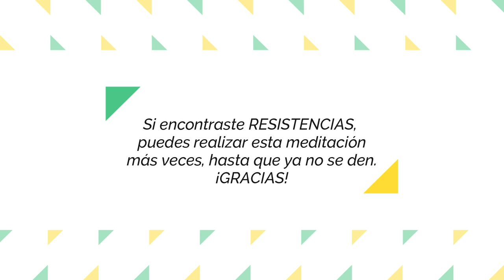Meditacion dejar de AutoSabotearme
✅Si quieres aumentar tu autoestima y tener una guía que te ayude a crear la vida que deseas, escríbeme un mensaje directo a este Tantas vidas hemos elegido crear el caos, que hoy, aquí y ahora, nos está resultando muy díficil perdonarnos y amarnos.

Algunos de nosotros hemos llegado a un callejón sin salida. Nos hemos sentido apartados, la soledad nos pesa... y también hemos visto como la vida nos ha abierto puertas, pero también ha cerrado otras... En ocasiones, nos hemos encontrado perdidos, sin rumbo, sin saber qué hacer o hacia dónde tirar.

Muchas veces nos hablamos fatal, no podemos dejar de odiarnos... y eso mismo es lo que creamos a nuestro alrededor.. odio e ira contra nosotros: gente que nos grita, que nos odia o nos trata fatal.

Si algo de lo anterior te define o te sientes en cierto grado reconocido, la "Meditacion dejar de AutoSabotearme" es para ti. Realizála diariamente si encuentras resistencias, será ideal llegar al día en el que puedas realizarla fluidamente, abriéndote a toda la bendición y sanación que contiene.

Se que tienes miedo de salir de ahí, de moverte, pero es tiempo ya... sal y vuela con tus alas doradas, manifiesta el Ser divino que eres.

Recuerda, no somos nuestras elecciones, somos mucho más que eso... Es hora de amarme. ¡¡Es hora de ser feliz!! Ahoo!

REGISTROS AKASHICOS

GRACIAS a por la imagen gratis de portada
¡Gracias! _________________________________